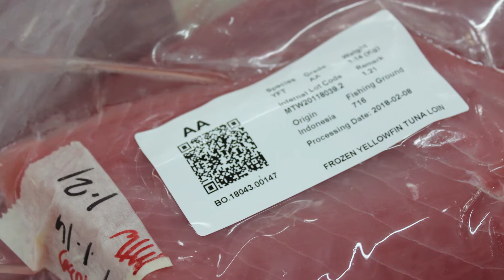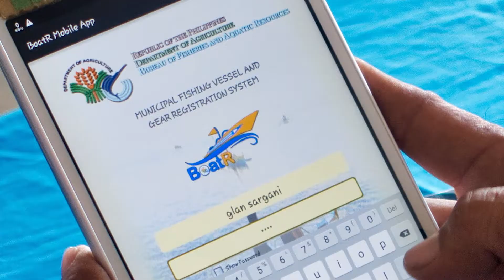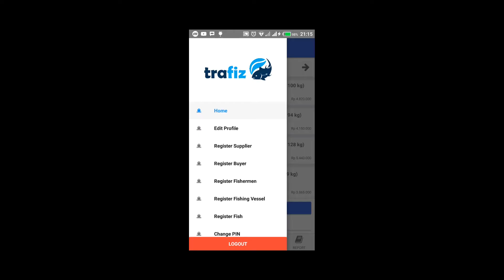Tetra Tech is Using Technology to Help Protect Southeast Asia’s Fisheries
Learn about Tetra Tech’s eCDT system to improve fishing practices in Southeast Asia

Tetra Tech’s work with the U.S. Agency for International Development (USAID) on their Oceans and Fisheries Partnership (Oceans) project is helping reduce illegal fishing and improve sustainability in Southeast Asia.

As the world’s epicenter of marine biodiversity, Southeast Asia is a major exporter of seafood to the rest of the world. The growing concern over illegal fishing and sustainability caused strain for the livelihood of fishing communities in this region.

Together we developed the electronic Catch Documentation and Traceability (eCDT) system to track the fishing process from bait to plate. The eCDT system has traced more than 2,000 metric tons of fish and improved the management of more than 100 million hectares of these ecosystems. Additionally, USAID Oceans is training women to implement traceability, helping to bridge the gender gap in a traditionally male-dominated industry and improve livelihoods for women.